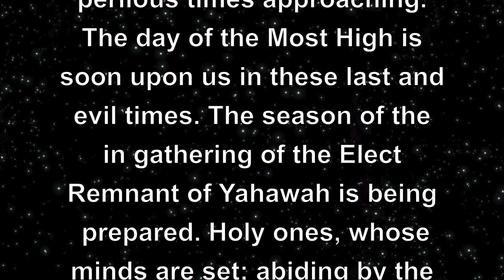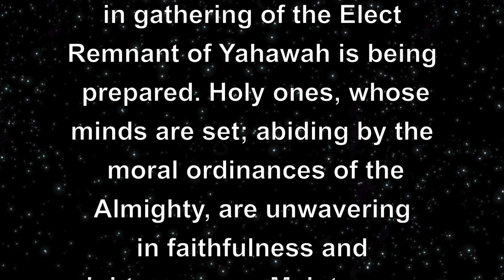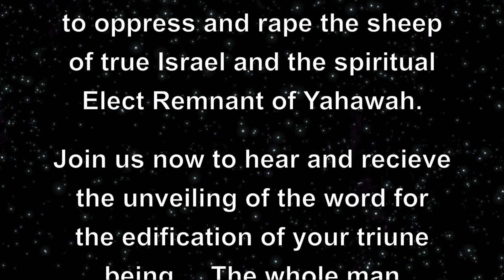LEGACY 1: The Stand of the Holy Elect: Resolution for Moral Decline. True Hebrew Israelite Woman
Ton Beth-Yahu

Words from the Chamber of the PROPHET YEH’YAHN-BI.

There is a private link, made available only to those who are humbly seeking truth not debate, but willing to learn. This will be given only upon request and we reserve the right to deny access to the private link.

For those who have been granted access to the private link, discernment is paramount to the qualities of the Ruach Ha'Kodesh when desiring to share the messages.

Therefore, in communicating and witnessing to others, if they are of an unwilling heart or of the spirit of debate they should not be given access. For truth can be destructive in the hands of those whose heart are of ill intent and those who are stubborn to the Word of the Almighty.

These teachings must not recklessly be made available to just anyone, only shared with those of a pure heart.

"Cast not your pearls before swine."

Anyone desiring to come and visit or attend our Dimensional Camp Meeting during the month of Abib, we can offer assistance to help you find accommodations and give helpful directions.